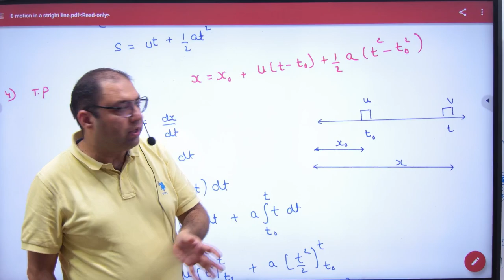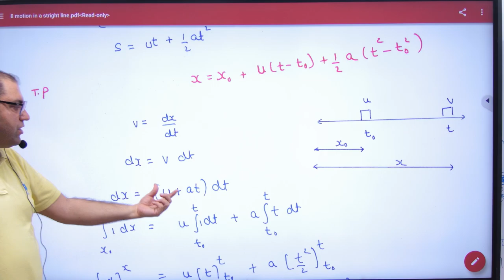35 Proof of Third(a) Equation of Motion